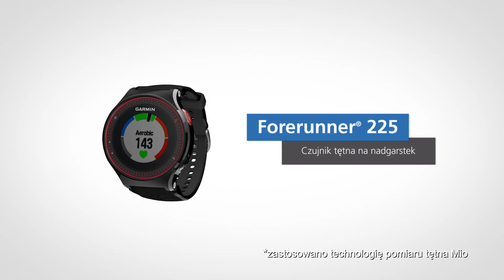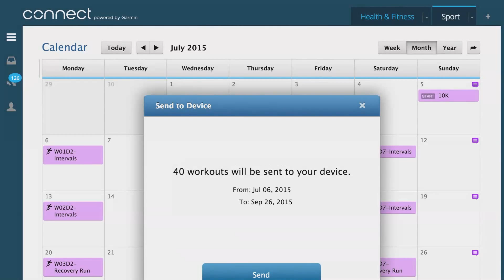Forerunner 225 - Trening w strefach (Polski)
Poznaj swoje strefy tętna z Forerunner 225 — pierwszym zegarkiem GPS do biegania firmy Garmin, który korzystając z technologii Mio mierzy tętno na nadgarstku.  Dowiedz się więcej o strefach tętna i zastosuj je w swoich treningach.